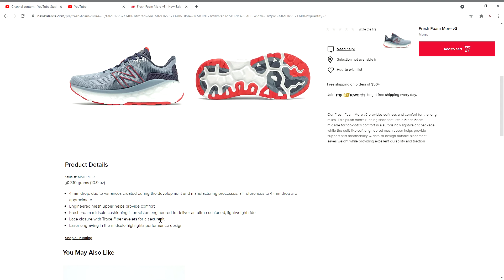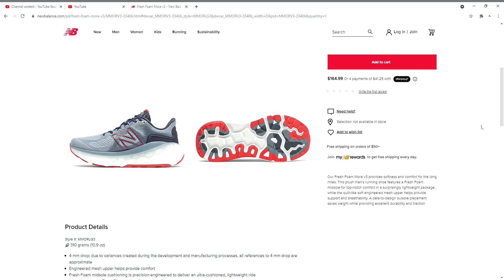Fresh Foam More v3 New Balance